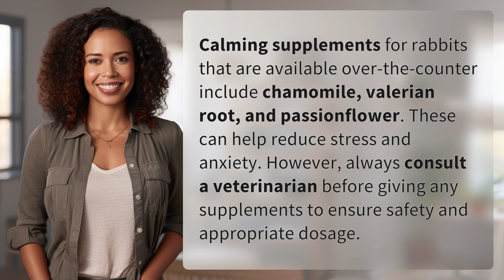Are there any over-the-counter calming supplements recommended for rabbits?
Rabbit Calming Supplements: A Quick Guide 👉 Rabbit Calming Supplements 👉 Learn about over-the-counter calming supplements for rabbits such as chamomile, valerian root, and passionflower to reduce stress and anxiety. Remember to consult a veterinarian before giving any supplements.

Laura S. Harris (2024, July 2.) Are there any over-the-counter calming supplements recommended for rabbits?
    🌐 AskAbout.video